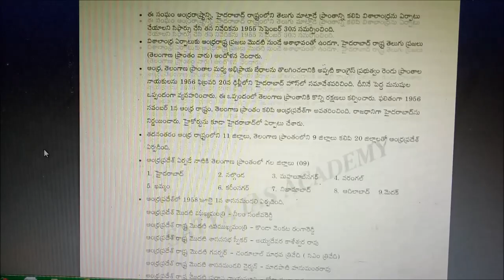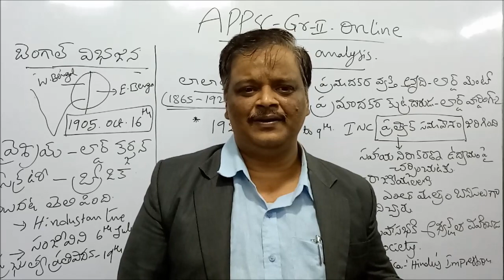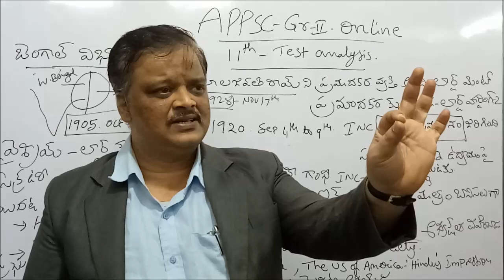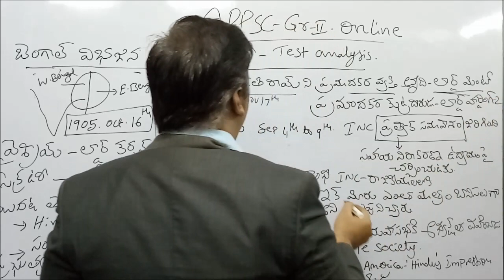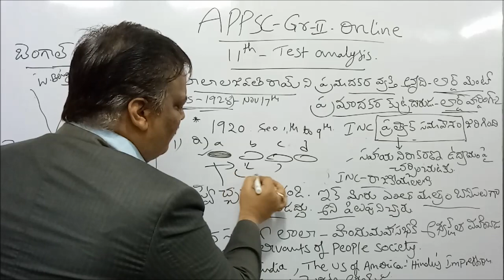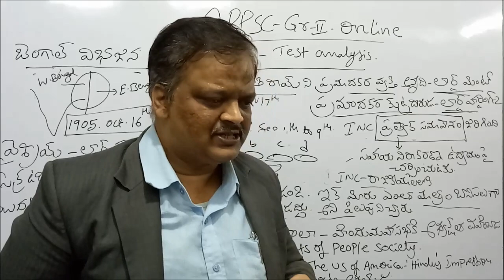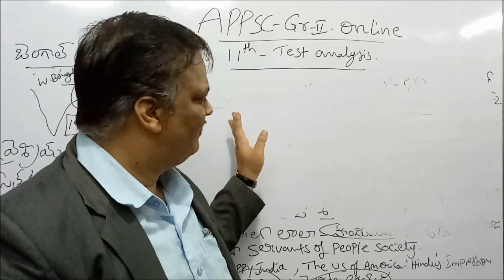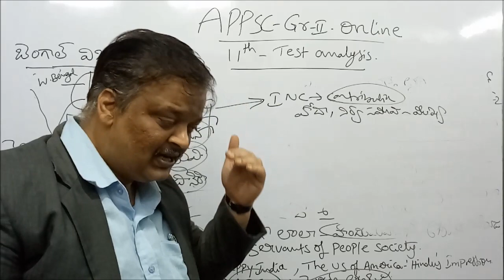APPSC GROUP-II 11th TEST ANALYSIS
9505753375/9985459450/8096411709